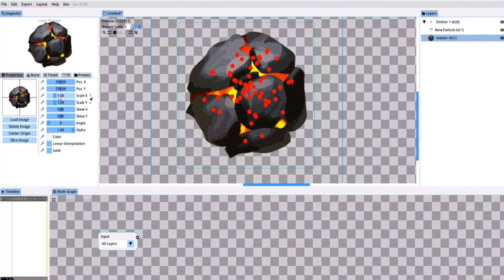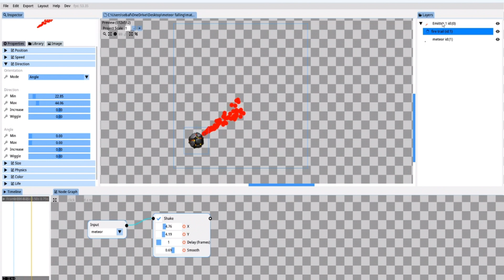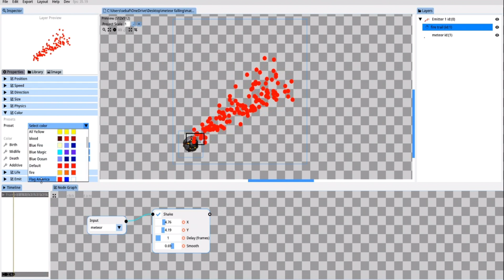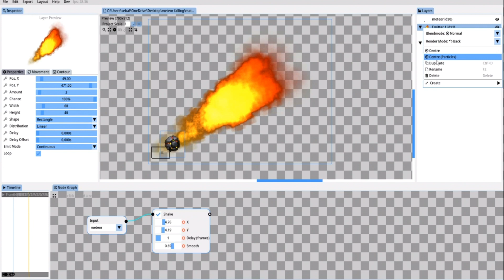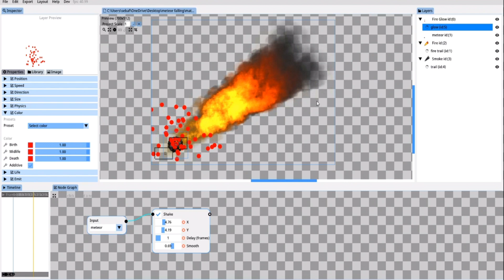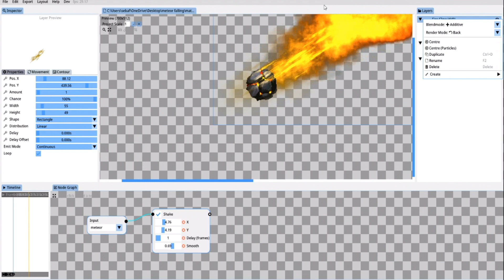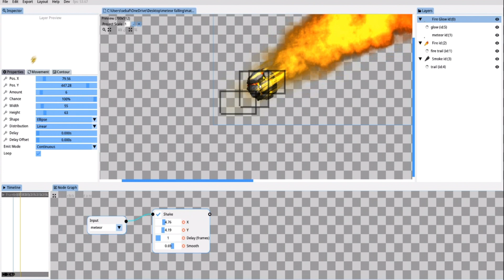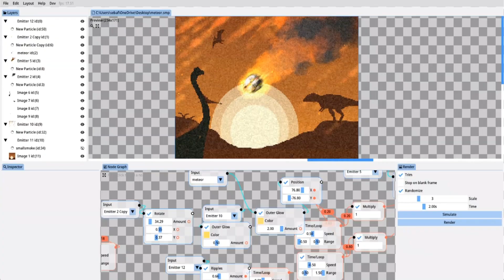Dino Apocalypse: SpriteMancer Animation Tutorial Part 1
Wishlist my up coming horror game on steam!

In this tutorial you will learn how I animated the meteor in my dino apocalypse clip, using only SpriteMancer, the new software by CodeManu that lets you animate images, particles, fluids and more!

If you subscribe to my email list, you will get free access to an additional tutorial, where you'll learn how to animate images (the dinosaurs), and the basics of timeline key framing.

00:00 Intro
00:38 Importing an image
2:27 Shaking the meteor
3:49 Fire Trail
10:02 Glow effect particles
12:44 More Node System FX
14:47 Outro